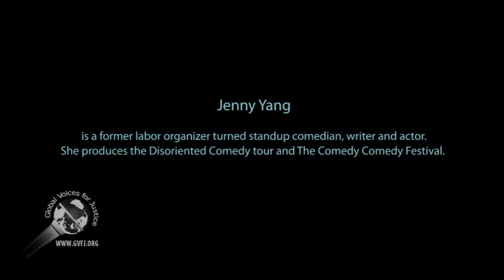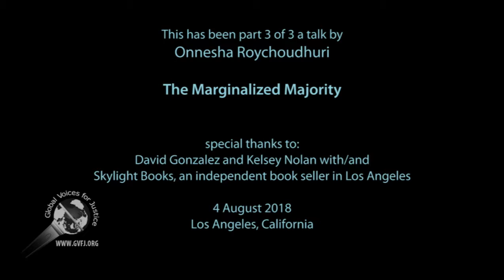Roychoudhuri: The Marginalized Majority, part 3 of 3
This a talk, and conversation with Jenny Yang, is about how to empower ourselves to sure up our issues are heard and paid attention to in the post-truth Trump era.